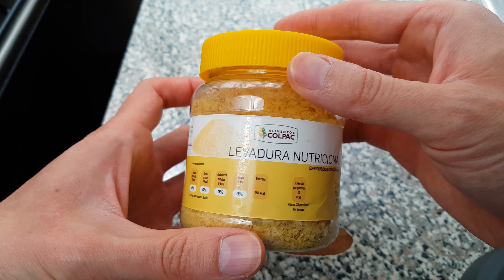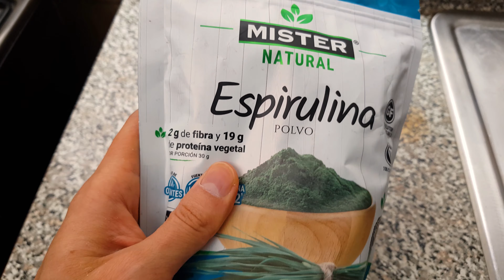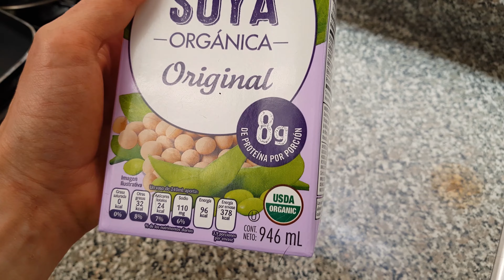Las MEJORES Fuentes de PROTEÍNA VEGETAL 🌱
¿Cuáles son las mejores fuentes de Proteína Vegana? En este vídeo te muestro los alimentos con más cantidad de proteína. Desde lentejas, hasta alimentos vegetales altos en proteína como el Seitán.

RECUERDA CONSUMIR UNA COMBINACIÓN DE DISTINTAS PROTEÍNAS VEGETALES PARA OBTENER TODOS LOS AMINOÁCIDOS ESENCIALES.

Inicio del vídeo | 0:00
🌱Seitán: 2:03
🌱Tofu, Tempeh y Edamame: 3:05
🌱Lentejas: 4:30
🌱Garbanzos: 5:16
🌱Levadura Nutricional: 5:42
🌱Semillas de Hemp: 6:16
🌱Chícharos: 7:02
🌱Espirulina: 7:28
🌱Amaranto y Quinoa: 8:15
🌱Leche de Soya: 8:57
🌱Avena: 9:33
🌱Arroz Salvaje: 10:01
🌱Chía: 10:45
🌱Nueces: 11:27
🌱Frutas y vegetales: 12:08

 📖FUENTES E INFORMACIÓN:

+Role of lentils (Lens culinaris L.) in human health and nutrition: a review
+Non-soy legume consumption lowers cholesterol levels: a meta-analysis of randomized controlled trials

🌱 Otros vídeos que pueden interesarte:

Mi Proteína Favorita
🌱Birdman Falcon 1.8kg
🌱Birdman Falcon 1.170kg